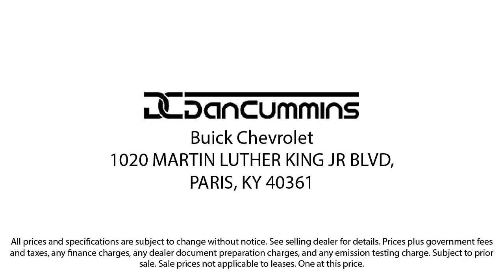2020 Nissan Maxima 3.5 SV Sedan Paris Lexington Winchester Nicholasville Louisville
2020 Nissan Maxima 3.5 SV Sedan Stock Number: 114740A Vin:1N4AA6CV8LC363747.
1020 M L K Jr Blvd